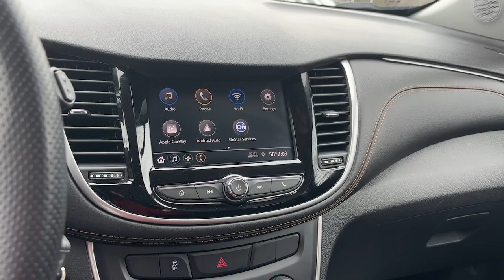2020 Chevrolet Trax LS IA Johnston, Des Moines, Urbandale, West Des Moines, Ankeny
Pre-Owned 2020 Chevrolet Trax LS available at Lithia VW of Des Moines located in 5200 Merle Hay Rd, Johnston, IA, 50131. Servicing the Johnston, Des Moines, Urbandale, West Des Moines, Ankeny area.
Please mention the stock LB016281VP when you contact the dealership for this vehicle.

Looking for your dream car? It could be the  2020  Chevrolet Trax.  The Chevrolet Trax: The compact SUV that lets you navigate the urban landscape with efficiency and sporty style. Feel light and nimble in the city-savvy Trax. Come in for a test drive today.